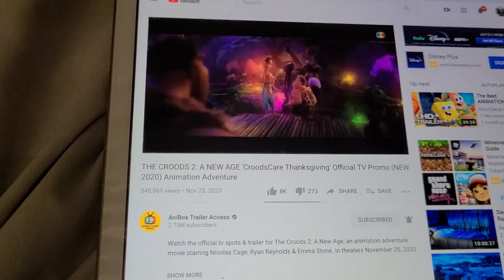THE CROODS 2 A NEW AGE CROODSCARE THANKSGIVING OFFICIAL TV PROMO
wow imagine